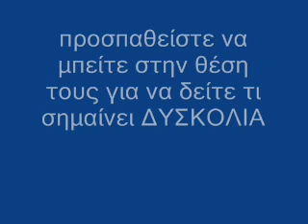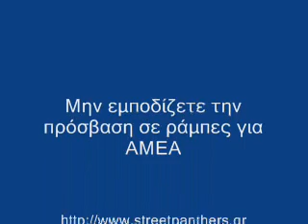KEEP Clear of WheelChair Ramps - Ράμπες για ΑΜΕΑ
Πριν παρκάρετε σε θέση αναπήρων για ΕΥΚΟΛΙΑ, προσπαθείστε να μπείτε στην θέση τους για να δείτε τι σημαίνει ΔΥΣΚΟΛΙΑ.